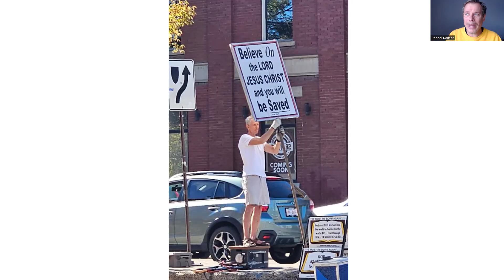How Christian Fundamentalism Looks to the Rest of Us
For further discussion of my own experience with fundamentalism see my book "What's So Confusing About Grace?" (promoted)